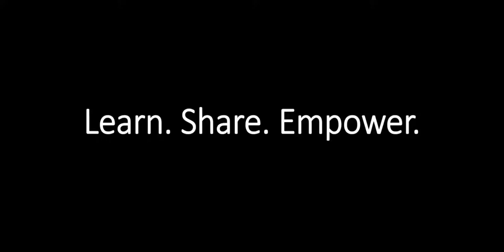Business Analytics and Visualisation, RMIT Online - In Conversation with Sarah Soh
So grateful to have had the opportunity to chat with Sarah Soh about her latest learning achievement.

Sarah completed the Business Analytics and Visualisation course through RMIT Online in August this year, and was kind enough to share her experience which included stepping out of her comfort zone to learn something new, and the art of juggling family, work, and study. It was so refreshing to have Sarah be so open about what she found challenging but also rewarding in the end.

I hope in sharing Sarah’s experience, you will be empowered to learn and develop further in your current field or other areas of interest.